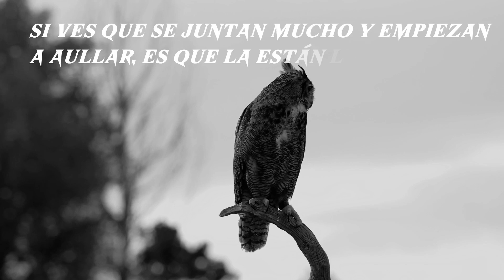Ecos de terror - El Baúl de Ivonne E9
En este episodio del baúl de Ivonne, les preparamos una compilación relatos que están entre los favoritos de la audiencia. ¡Esperamos que los disfruten!

00:17 Tu abuelita
06:17 La bruja cazadora
04:32 Regalos en la cama
09:52 Rostros en las esquinas

Aquí todas las plataformas en las que pueden seguirnos: anchor.fm/shavorruks